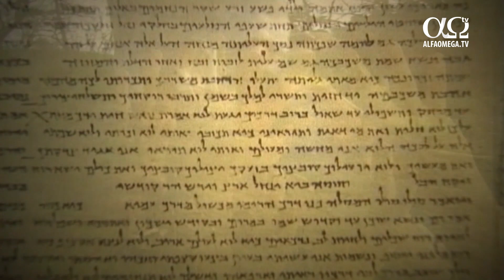Să înțelegem vremurile | Calea, Adevărul și Viața 631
În perioada aceasta vom distribui și alte materiale care au ca scop zidirea sufletească și conștientizarea venirii iminente a Domnului. Urmărește-ne pentru a le vedea: